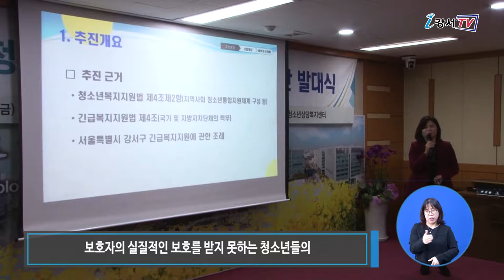청소년 특별지원사업